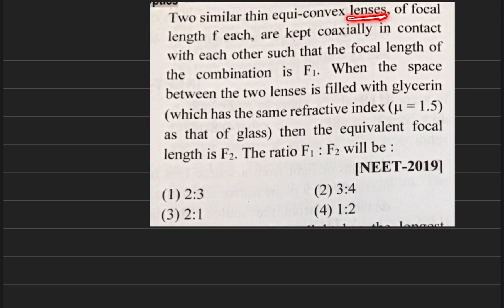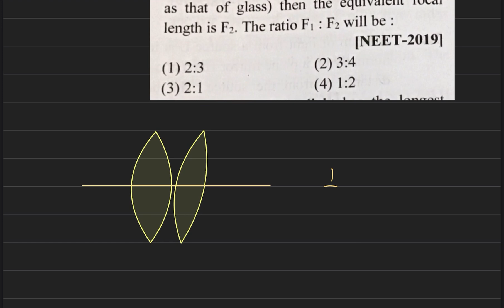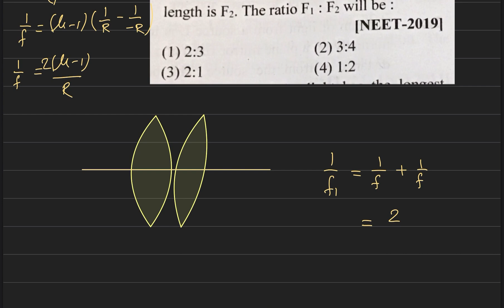Two similar thin equiconvex lenses of focal length f each, are kept coaxially in contact with each